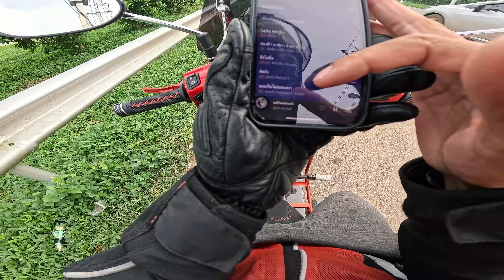( EP.420 ) น้ำตกลับกลางอ่างเก็บน้ำท่ากระบาก จ.สระแก้ว | Giorno160 คันนี้ทำอะไรมาบ้าง?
น้ำตกมาแล้วนะทุกคนที่อ่างเก็บน้ำท่ากระบาก จ.สระแก้ว หลังจากปีก่อนผมได้มาเยือนที่นี่ครั้งนึงแต่กลับไม่มีน้ำ วันนี้บรรยกาศสวยงามมากๆ น่ามีปิคนิคมากๆ
พิกัด

พิกัดอุปกรณ์น้อง Rose